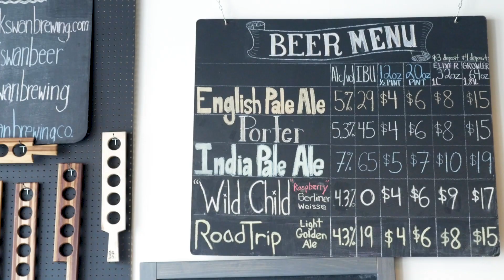Visit Stratford | Stratford Festival 2022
Discover our 2020 season.

BOOK NOW & JOIN US FOR OUR 2020 SEASON!